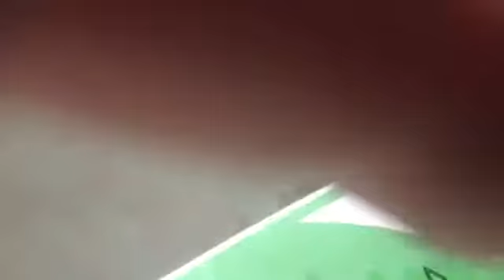Lsu lake on my yolo